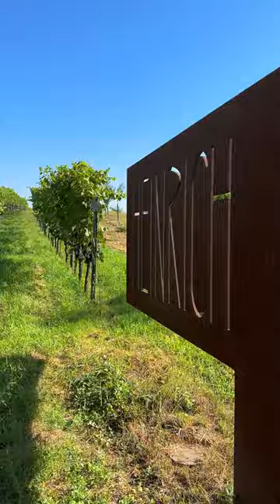Visiting the Winery of the Natural Wine Producer Heinrich in Austria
We took The Hungries on a food & winery tour in Austria and brought them to one of our favorite natural winemakers, Weingut Heinrich! The winemakers, Gernot & Heike, showed us around the winery, starting with a visit to the farm animals, which are an important part of the winemaking because of the biodiversity they add to the game. Heike let us pet the new baby lamb! 🐑

Gernot continued the tour into the cellars where the real magic happens! Heinrich is the cleanest and most organized winery we’ve ever visited. Row after row of steel vats, wood barrels, and amphora clay pots line the cellar floors where Heinrich ferments and store their wine. We even tasted the grape juice before fermentation was finished, when it’s still sweet and only gives an indication of the final product. 🍇

Finally, we returned upstairs to the tasting room where The Thirsties (the wine loving alter egos of The Hungries) got to sample the full range of Gernot & Heike’s wines. We had some old favorites, like the Freyheit series, and we discovered a new love in the latest Blaufränkisch series «Out of the Dark» and «Into the Light.» 🍷